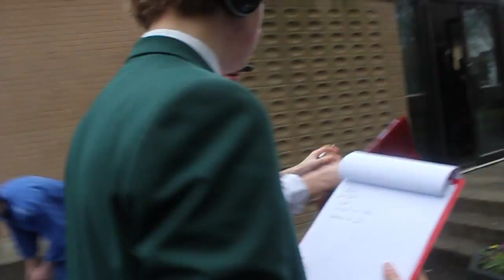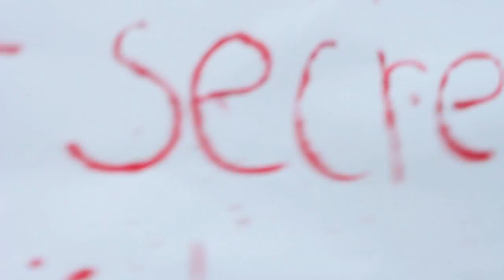Making Of FSL LipDub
A behind the scenes look at our LipDub Project